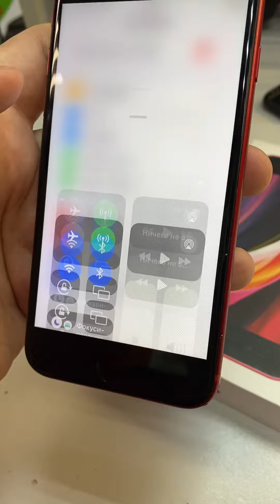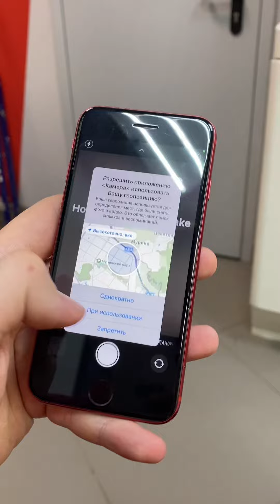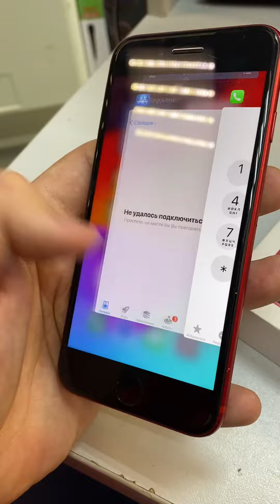Айфон se 2020 7759